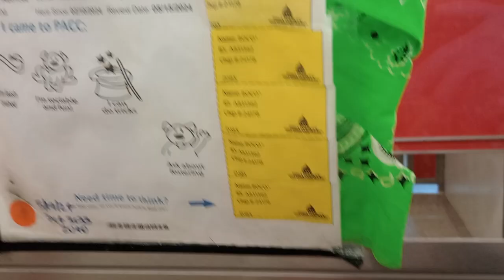Boco 1y A831362 kennel 185 PACC shelter 427